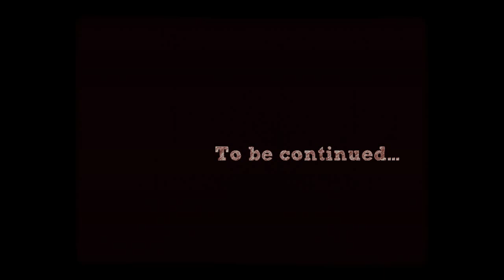2DAAC ZOMBiES (Trailer)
Brains. Brains brains brains. Mmm... brains.